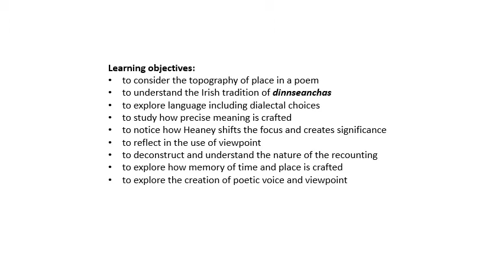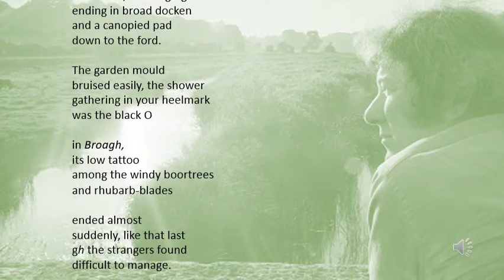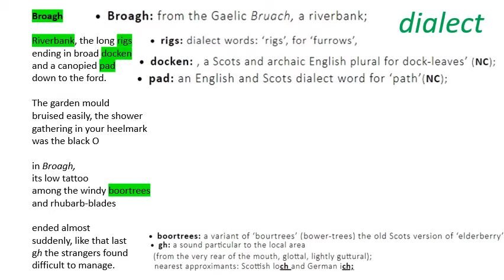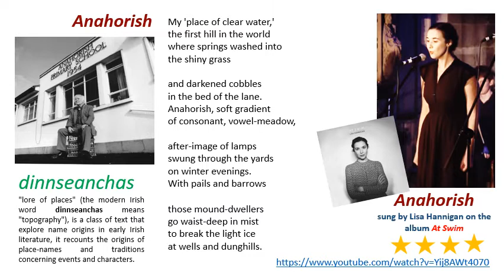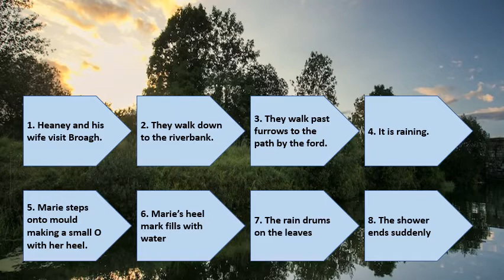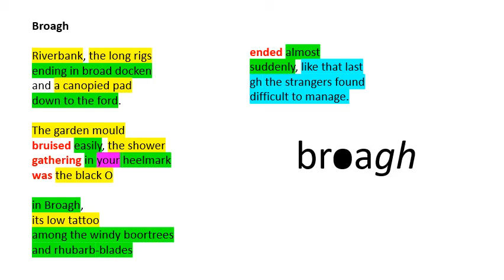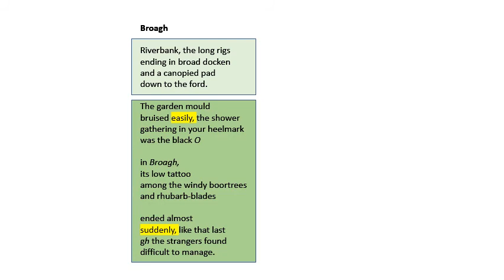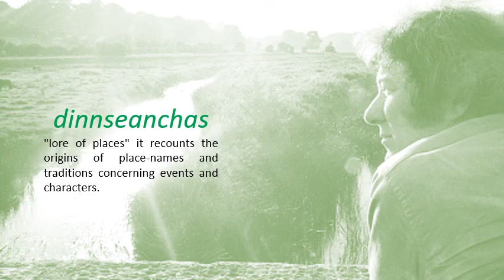05 Broagh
An introduction to some key ideas and linguistic features of Seamus Heaney's poem 'Broagh' for the AQA Language and Literature course.

Broagh
Riverbank, the long rigs
ending in broad docken
and a canopied pad
down to the ford.

The garden mould
bruised easily, the shower
gathering in your heelmark
was the black O

in Broagh,
its low tattoo
among the windy boortrees
and rhubarb-blades

ended almost
suddenly, like that last
gh the strangers found
difficult to manage.

 —from Wintering Out (1972)